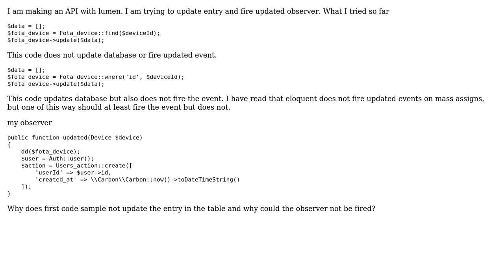Eloquent update and event observers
With thanks & praise to God, and with thanks to the many people who have made this project possible! You are responsible for your own actions.